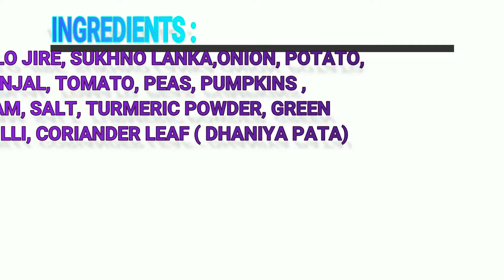সিম বেগুনের চচ্চড়ি || Easy & Simple Bengali Food Recipe "Seem Beguner Chochhori"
INGREDIENTS :
KALO JIRE, SUKHNO LANKA,ONION, POTATO,
BRINJAL, TOMATO, PEAS, PUMPKINS ,
SEAM, SALT, TURMERIC POWDER, GREEN
CHILLI, CORIANDER LEAF ( DHANIYA PATA)